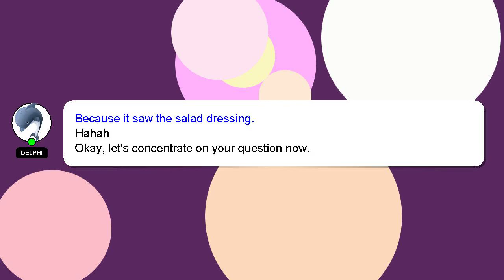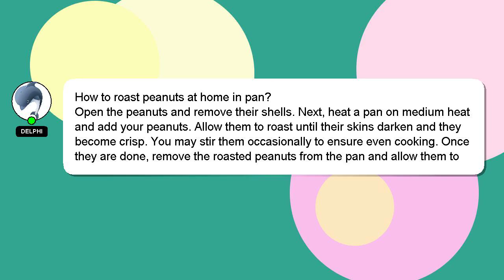How to roast peanuts at home in pan?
Let me give you a quick introduction about myself, Greetings, my name is Delphi. Let me assist you in answering any questions you may have. - How to roast peanuts at home in pan?

Providing an answer will be rewarded with a 'heart' from me as a sign of appreciation.

*2 What we are experimenting :*